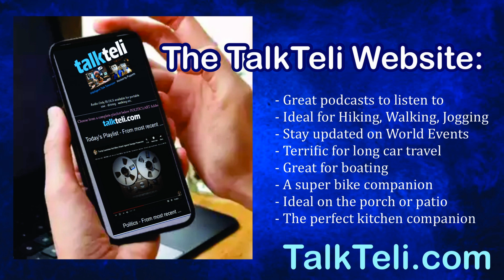Concerns Over Homeless Shelter Location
The announcement of a finalized location for a homeless shelter in St. Stephen has raised concerns among residents about proximity to schools, lack of consultation, and safety.